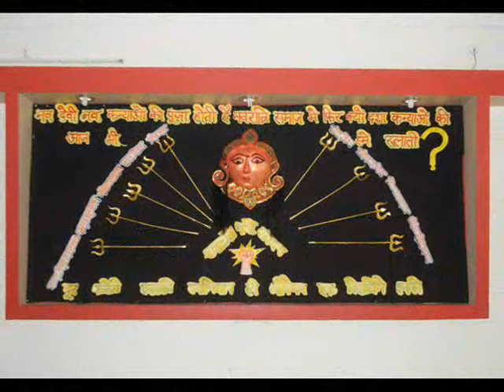cas.wmv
navratri celebration at central academy shahpur